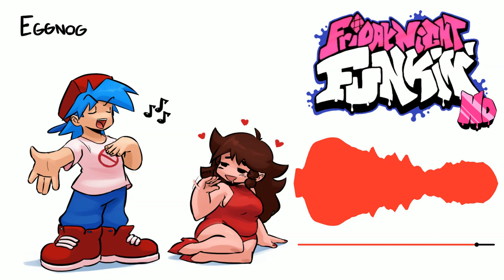Friday Night Funkin' HD【Eggnog】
I do not consent to anyone reuploading my music to their channels, any videos found for the purpose of redistributing my music will be striked